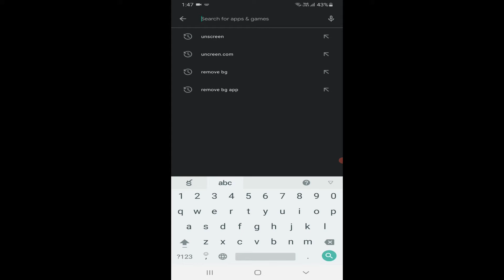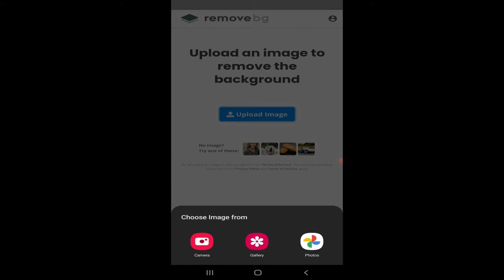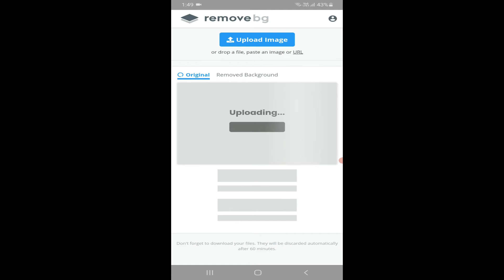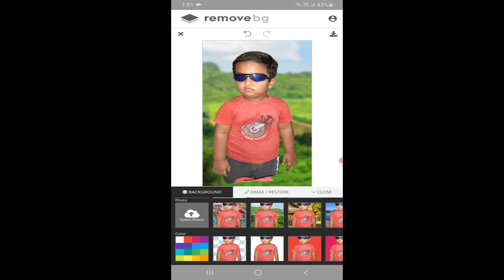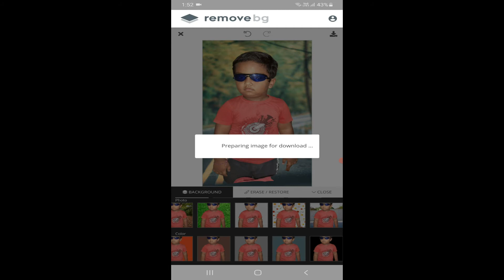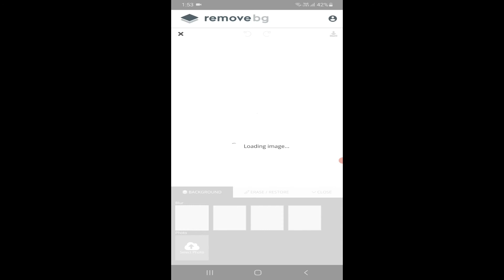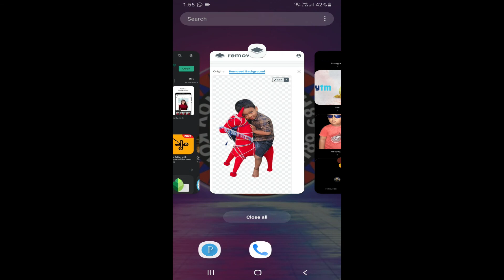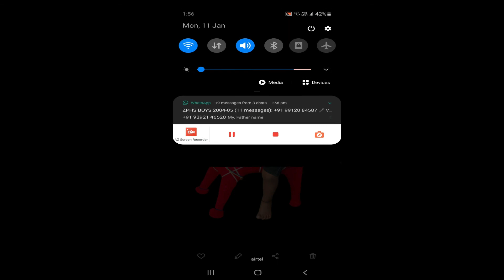Remove Image Background in 5 seconds 100% Automatically || delete background from image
Welcome to konda tech89
Namaskaar… This video contains useful information. I hope this video remove background from image free can help you a lot and i am here for your knowledge. And you are getting some knowledge through my konda tech89 video remove background from image. Hence i am very happy for that so please support me and encourage me.